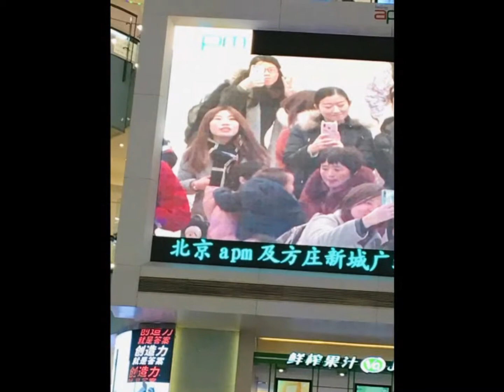Tsuiyee Ng - China Video